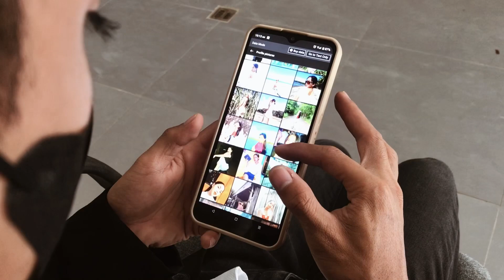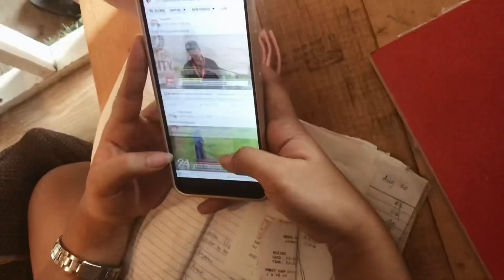ANTI-CYBERCRIME AD |BEED 2A